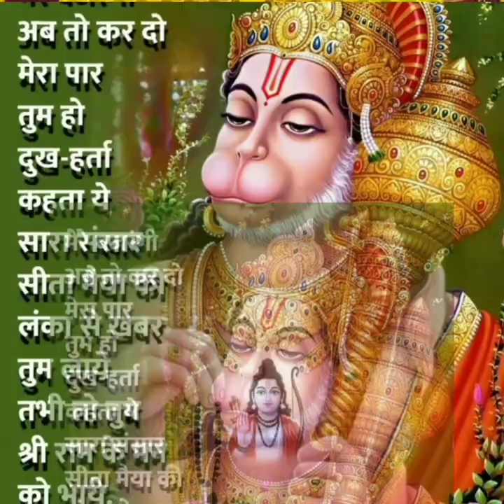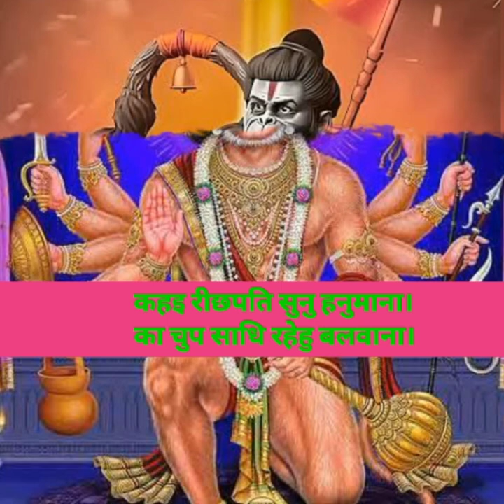श्री हनुमान चालीसा का पाठ आपके जीवन से सभी विघ्न बाधा दूर करती है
श्री हनुमान चालीसा का पाठ आपके जीवन से सभी विघ्न बाधा दूर करती है @abhacreation @BageshwarDhamSarkar
Hanuman ashtakam
तेरे नाम के पागल है हमे दुनिया की परवाह नहीं! रामजी की कृपा प्राप्त हुई धन्यवाद आपका @BageshwarDhamSarkar